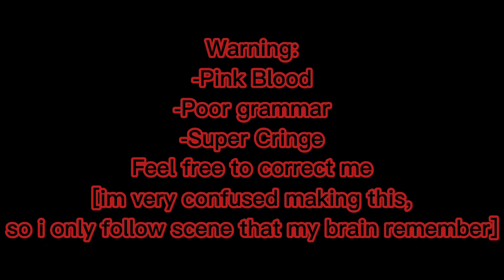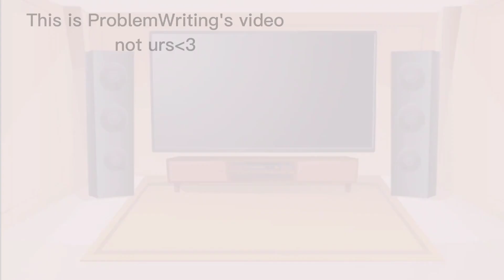c!Tommy meet passerine [2/2] [someone give me videos for br and passerine to react to—]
(uhm ok,the link are uhm... something)

audio used:
sleeping at last — Two [karaoke version/instrumental]
heartbeat sound

app used for the video:
capcut
gacha club (mod)
ibis-paint x

i take criticism! :D